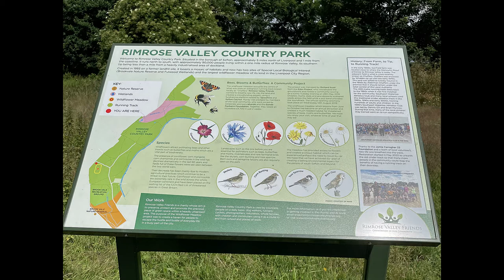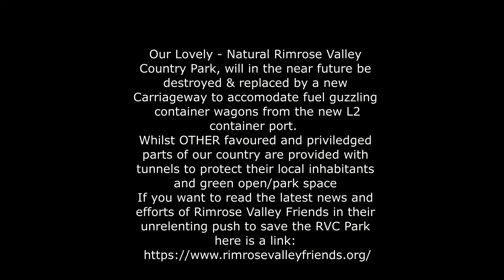Litherland Wild flowers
A set of Photos taken on the 06/07/2021 whilst rambling around the lovely Rimrose Valley Country park Litherland. Please note it is a Dual Carriageway that they are planning to drive through the RVC Park. Also note L2 relates to the L2 Liverpool Peel Ports container project which is complete now and is  creating the massive influx of  container lorries passing through Litherland.